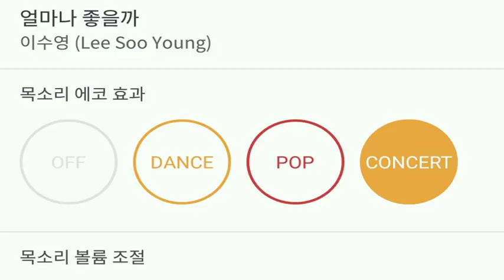[everysing] 얼마나 좋을까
Title : 얼마나 좋을까

3키업 싱어 태로미♡

    1. 고퀄리티 반주에 맞추어 무료로 노래를 부를 수 있습니다.
    2. 녹음과 녹화가 가능합니다.
    3. 모바일 기기에 저장한 곡을 ‘My 채널’에 업로드하여 언제 어디서든 내가 부른 노래를 감상할 수 있습니다.
    4. My 채널에 업로드 한 노래를 친구에게 공유할 수 있습니다.
5. 에브리싱 홈페이지 에서도 My 채널 이용이 가능합니다.